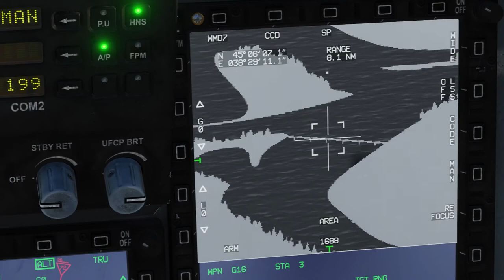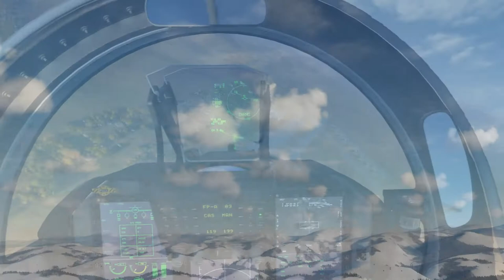OPERATION BLACK BEAR TRAILER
The Second Russian Civil War
Operation Black Bear

In the 1993 Russian constitutional crisis, President Boris Jeltsin attempted to crush the Highest Soviet by laying siege to the Russian White House. While the Siege itself was successful and the house taken, many Soviets managed to escape Moscow and spend the following years rallying forces and support in the outlying regions of Russia with the ultimate aim of crushing the Capitalist regime in Moscow once and for all.

With the casualties from Russian invasion of Georgia and conflict in Chechnya making Putin's rule more unpopular in many parts of Russia as well as effects from the 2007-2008 financial crisis in the United States, many Russian Citizens long for a return to the old ways, lending further support for the Soviet leaders in hiding.

November 2013, they make their move triggering a coup with military support. The coup however fails due to overwhelming support for Putin in the west and north of Russia. The Soviets fall back to their heartland of central and eastern russia and prepare to take power the long and hard way. The Second Russian Civil War has begun.

You are a pilot from Kuban Private Security, a PMC established in 1999 to sell air support services to clients all over the world.

You and your colleagues have been enlisted by the state to provide air combat services in the war against the Soviet Insurrection.

Key Features:

* Fly the JF-17 Thunder in defence of the Motherland against those who would return it to darker days.
* Preform ten missions such as combat air patrol, anti-ship, low level attack and deployment of precision munitions against a large variety of targets.
* Work together with the Russian Air Force and your co-workers in Kuban Security to bring peace to the Black Sea Region.
* Fly together with a friend in the additional Co-Op Campaign!